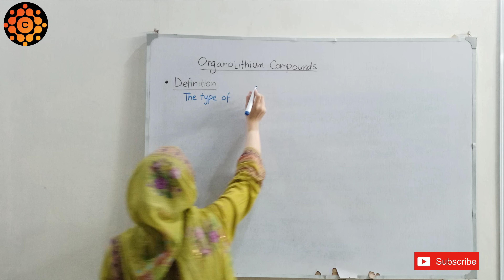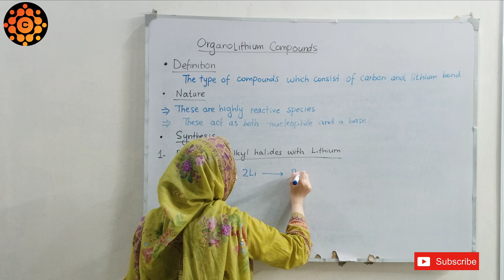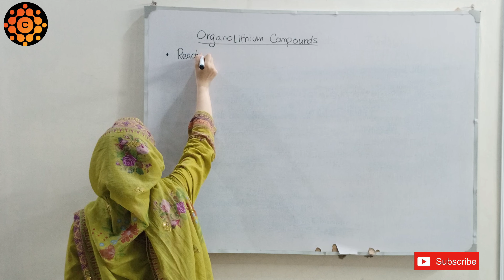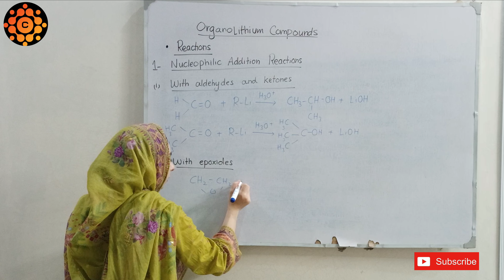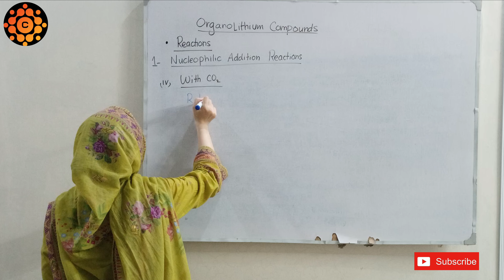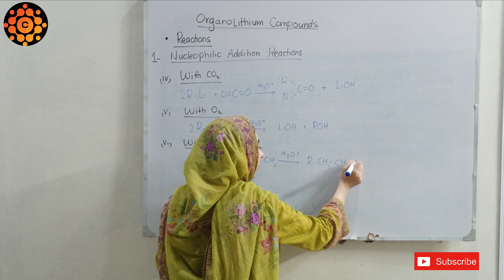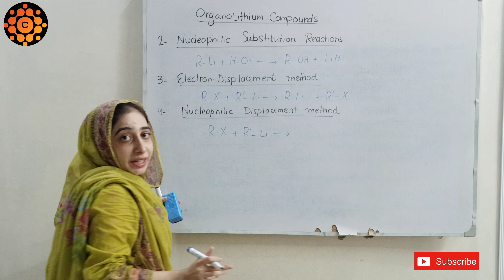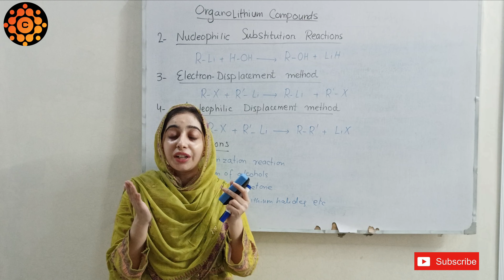Organolithium Compounds | Synthesis and Reactions | Inorganic Chemistry